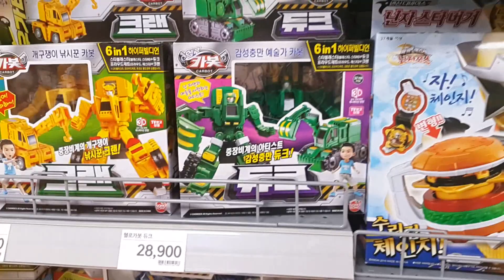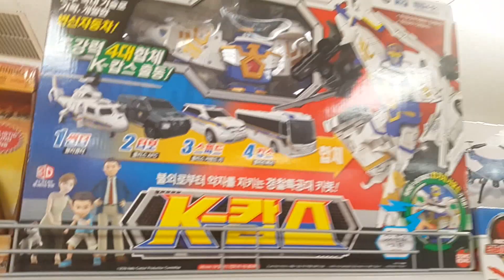*신제품* 헬로 카봇! 하이퍼 빌디언!! 뜨악 파는곳?? 어마어마하다?? Carbot Hyper buildian sale store {장난감 황제의 보물창고 No.1064}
이마트 정자점에 갔더니 헬로 카봇 하이퍼 빌디언을 뜨악 소리나게 많이 팔고 있었어요!! 자, 지금부터 신제품의 놀라운 모습을 다함께 만나러 가볼까요?? ^^